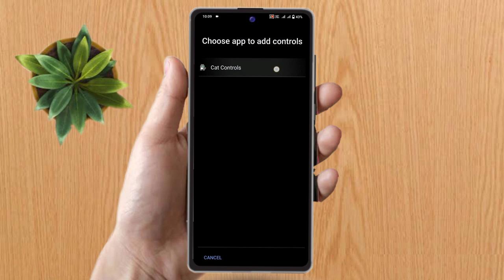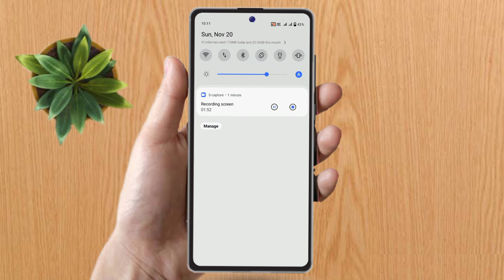how to disable device control in vivo v27, vivo v27 device control off kaise kare